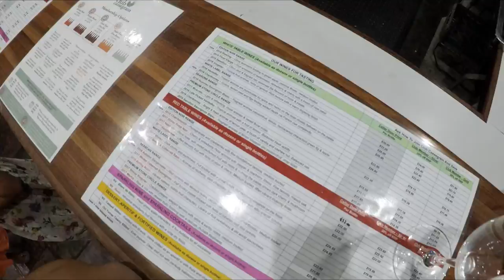Only in Australia! | BETTER EVERYDAY - S02:E20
- Risa is out of control
- a beautiful view
- painted rocks
- playing in water
- we hit the zoo
- kangaroos and koalas
- a place for megu